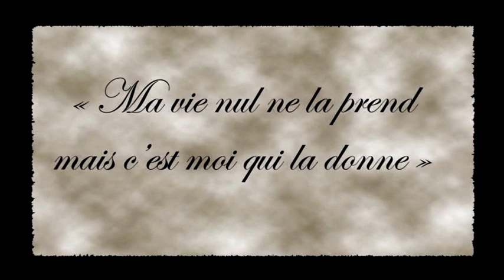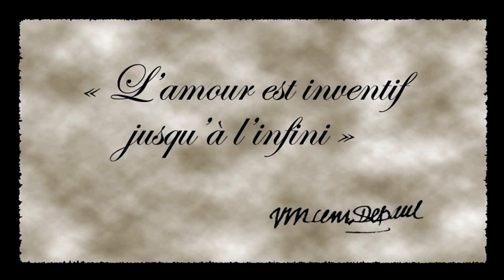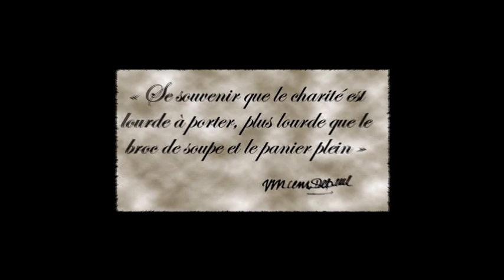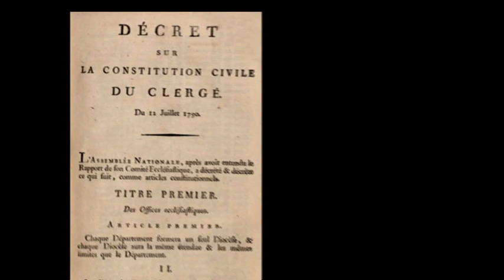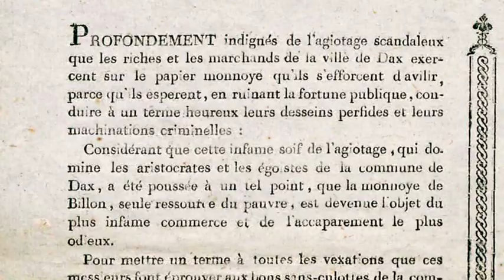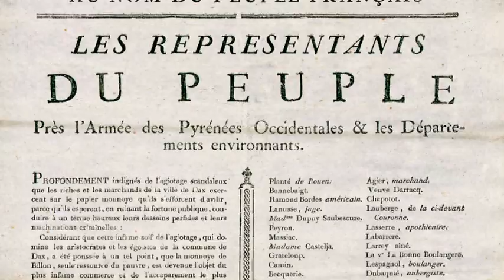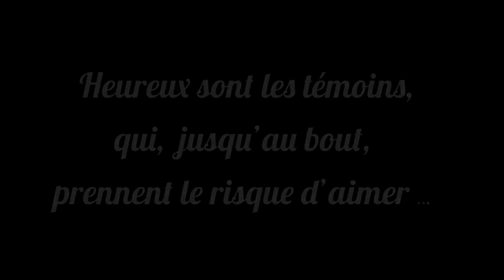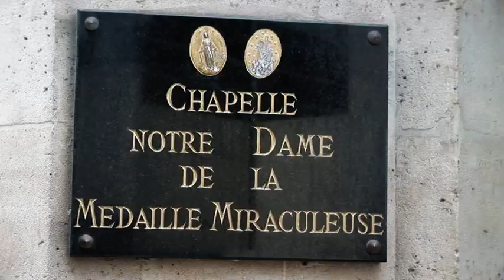Marguerite Rutan ou le risque d'aimer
Le 19 juin 2011, Soeur Marguerite Rutan était béatifiée par le Cardinal Angelo Amato, dans les arènes de Dax, en présence de Mgr Philippe Breton, évêque d'Aire et Dax (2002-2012) et d'une assemblée nombreuse.

L'Association VIA (Voix et Images en Aquitaine), sous la direction de l'abbé Dominique Espil, a réalisé un film sur la vie de la bienheureuse Fille de la Charité, qui a consacré sa vie aux plus petits et aux plus démunis.

Â l'occasion des 10 ans de la béatification, nous vous proposons de redécouvrir le film "Marguerite Rutan ou le risque d'aimer.

Scénario : Myriam Biarnes
Textes dits par : Myriam Biarnes et Paul Perromat
Images - prises de son - montage : Didier Grot
Production : Voix et Images en Aquitaine - Saint-Perdon

© Diocèse d'Aire et Dax - avril 2011